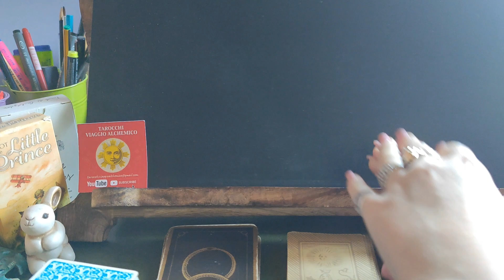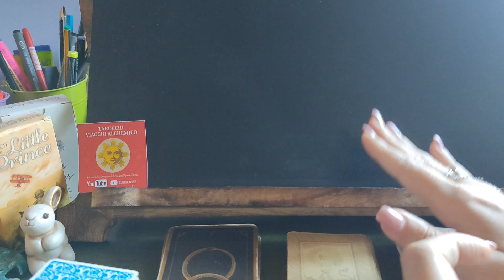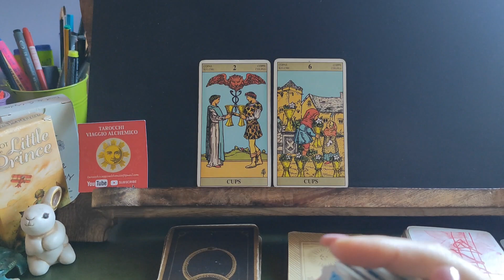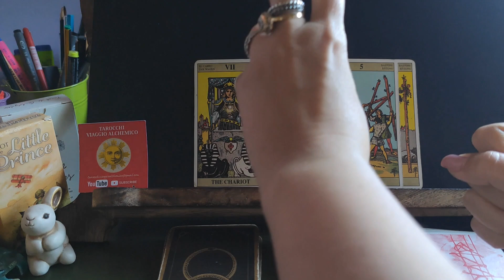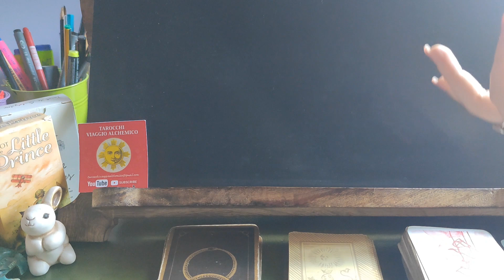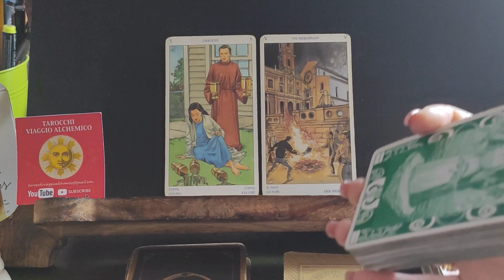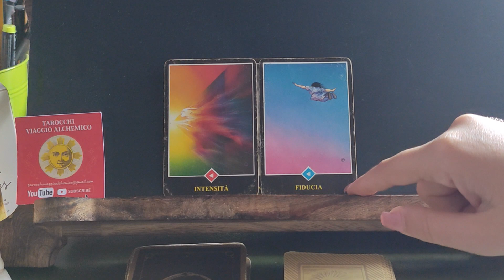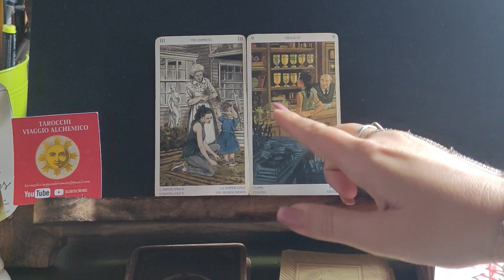Lui TORNA da te, parlerete.Vuole davvero riprendere?Cosa DESIDERA ora?